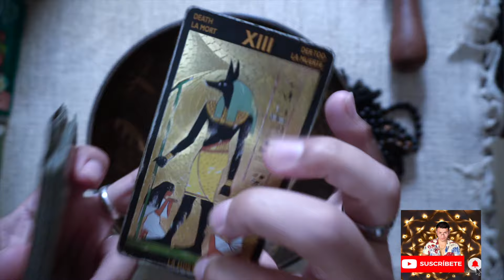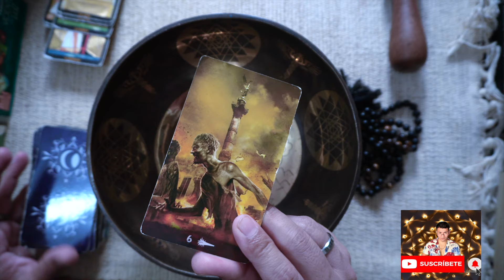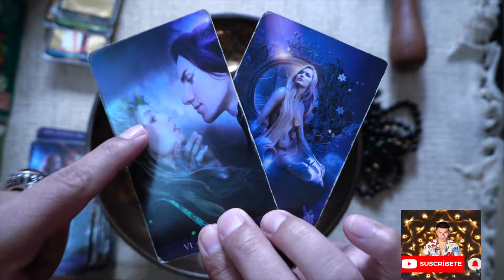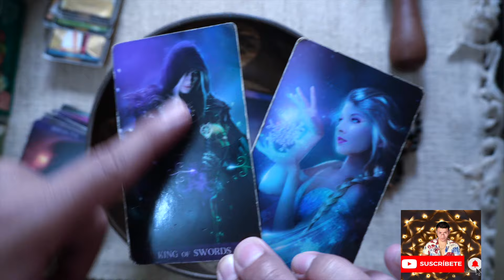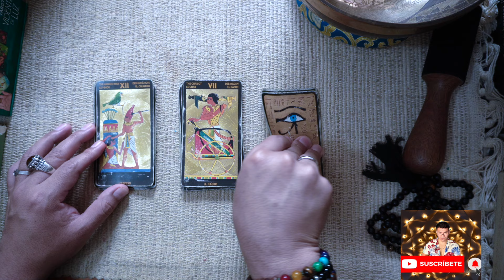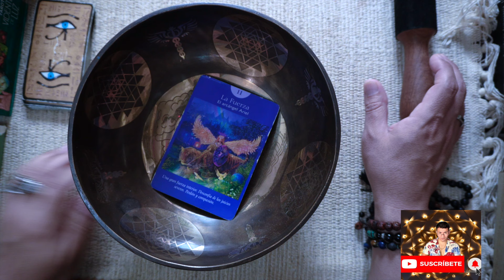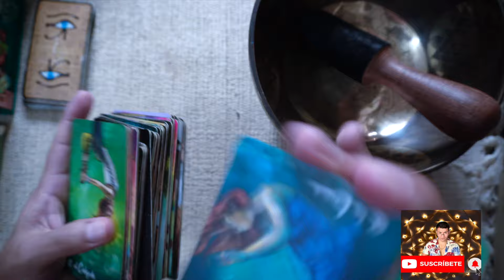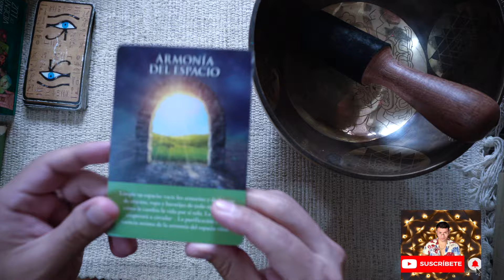CAPRICORNIO ♑️ BONUS👑 ALGUIEN TE HIZO ALGO MUY MALO DE MAGIA😱 TRIUNFARAS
Bienvenid@s Capricornio ♑️   ‼️